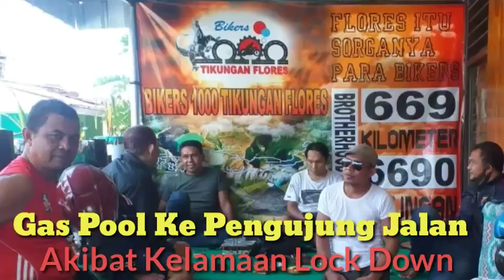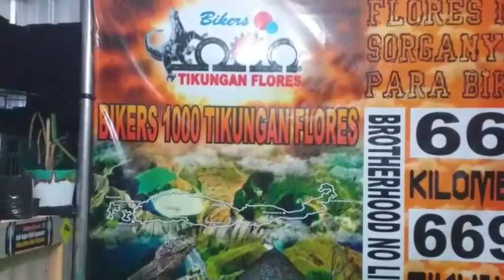Ke Pengujung Jalan Edisi Covic-19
Nonton video saya yang lainnya di link channel youtube;